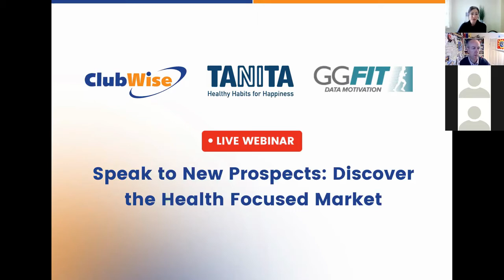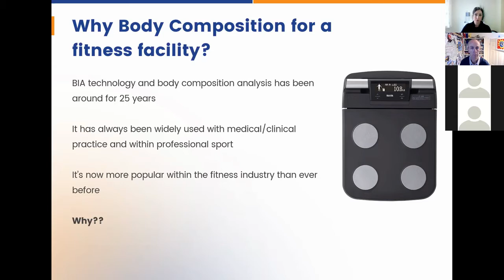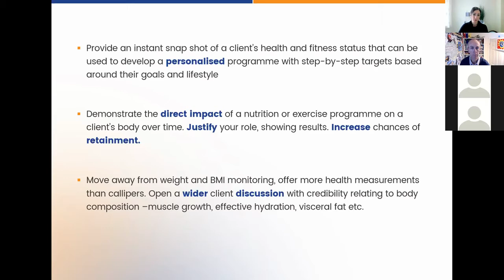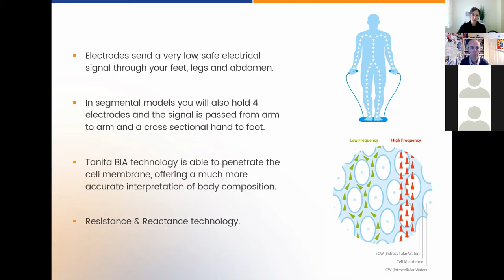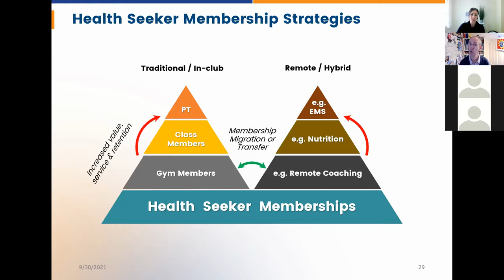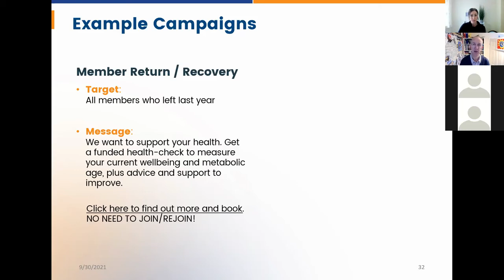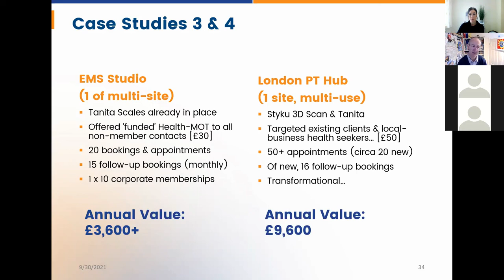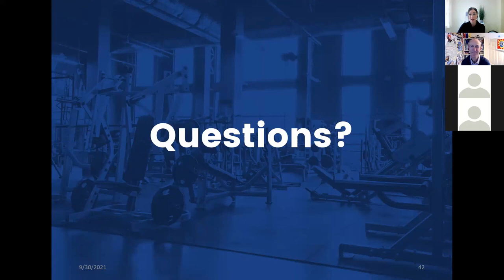Webinar with Guy Griffiths and Tanita: Discovering the Health-Focused Market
ClubWise's Joanna Taber is joined by Guy Griffiths from GGFit and Simon Wilkinson from Tanita. During this session, we explore the benefits of applying greater focus on holistic health following the increased demand that consumers are now seeking.

Guy Griffiths and Simon Wilkinson discuss how you use body composition analysis technology to reach a whole new client base and increase current member yield.